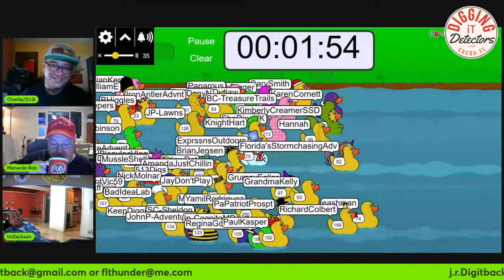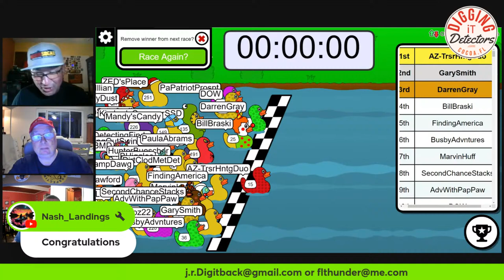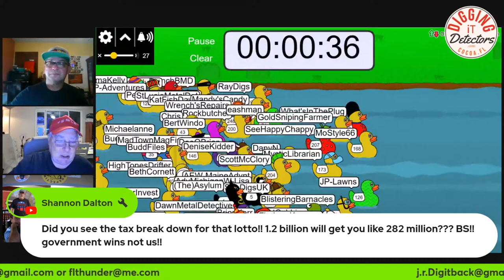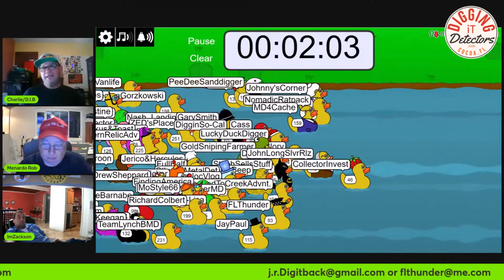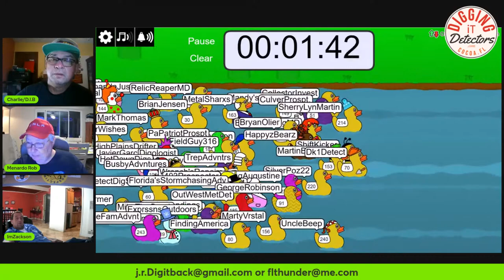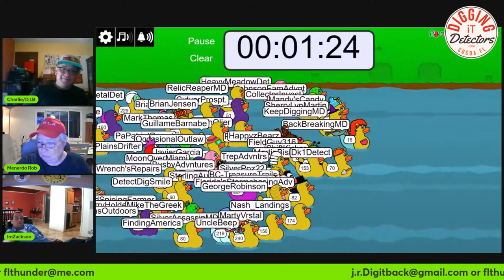Another Night of Laughs, tonight at 8:45pm central